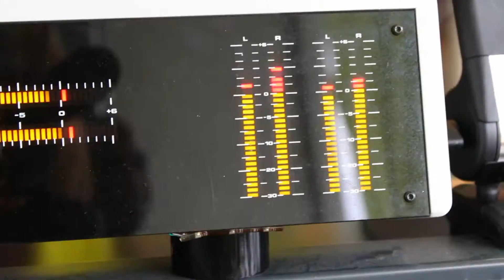Wordt vrijwilliger bij Heerhugowaard A Life!!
Een promo van Heerhugowaard A Life met betrekking op onze TV afdeling. Altijd al iets willen doen in de media?